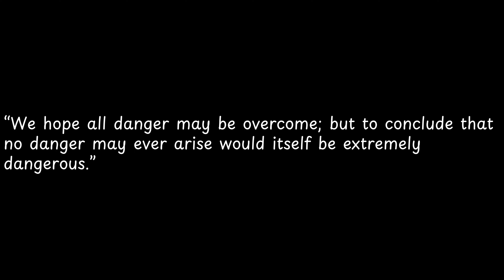We hope all danger may